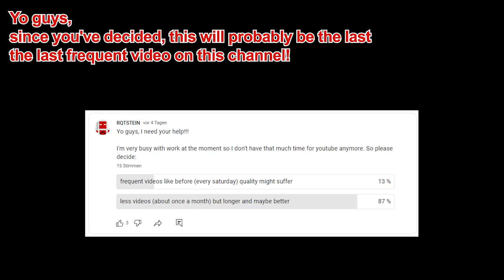Redstone signal length unifier | RQTSTEIN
Einfacher, schneller, Minecraft Redstone Signal-Längen unifier Tutorial by RQTSTEIN!

XXXXXXXXXXXXXXXXXXXXXXXXXXXXXXXXXXXXXXXXXXXXXXXXXXXXXX

XXXXXXXXXXXXXXXXXXXXXXXXXXXXXXXXXXXXXXXXXXXXXXXXXXXXXX